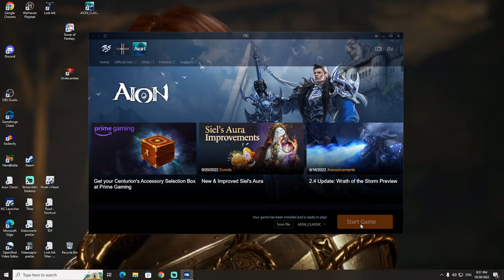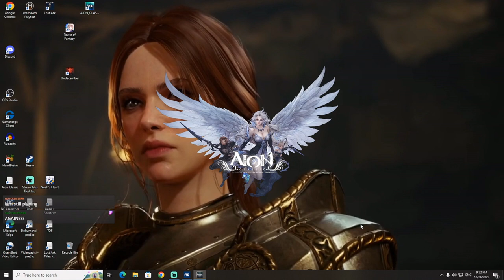Aion Classic THEOBOMOS LAB - 2 Chanters Heal Run! Beginners Guide (NEW MMORPG PC 2022)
Aion Classic have lots of interesting dungeons and for sure one of most famous dungeons of update 2.4 is Theobomos Lab. This dungeon is not easy to run even with a full group and as you can see in front of you our group didnt even had cleric as healer, but two chanters instead, so stay with me to see part of my live stream, full run of Theobomos Lab dungeon.